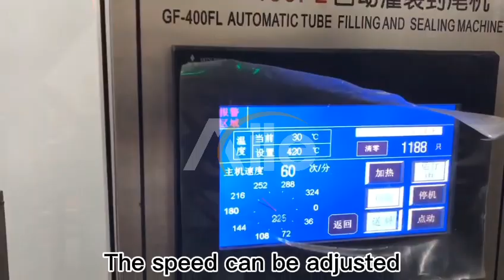Automatic toothpaste cleanser cosmetic tube sealing machine